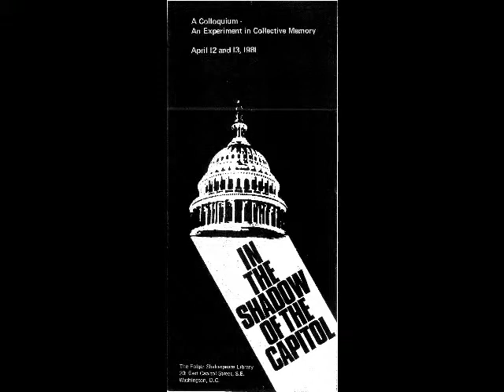In the Shadow of the Capitol: Reminiscences of Growing Up in Segregated Washington Part 3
In the Shadow of the Capitol was aimed at preserving the history and memories of the African-American intellectual and professional community in Washington, DC, between the 1922 dedication of the Lincoln Memorial and the 1963 "I Had a Dream" speech by Martin Luther King, Jr.

The program culminated in a symposium at the Folger Shakespeare Library that brought some of that era's greatest luminaries to the attention of new audiences.

In this segment, Sterling A. Brown, W. Montague Cobb, Rayford W. Logan, and May Miller reminisce about growing up in racially segregated Washington, DC.